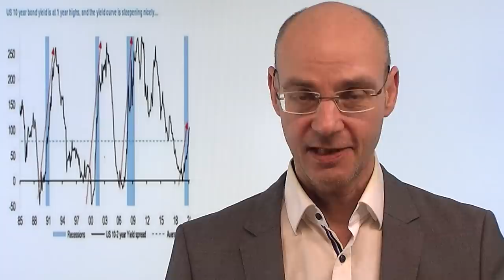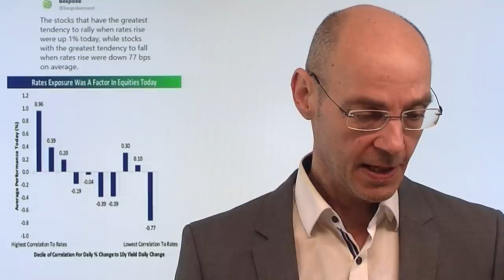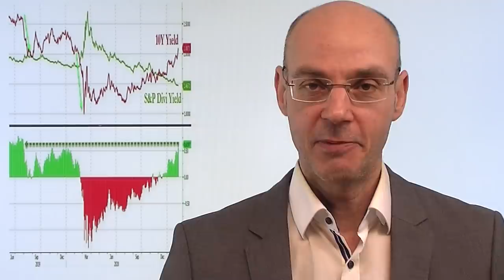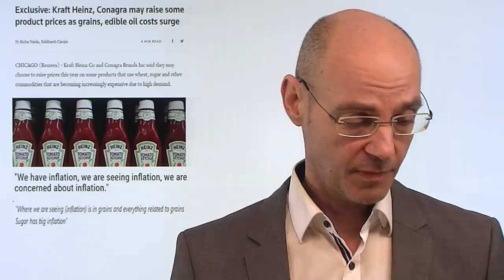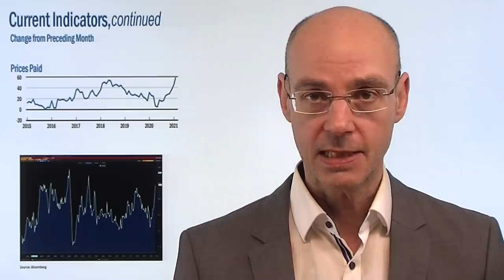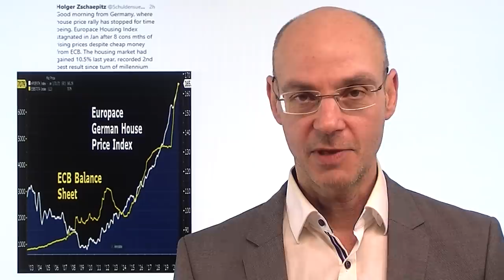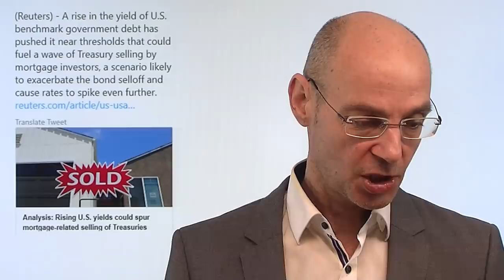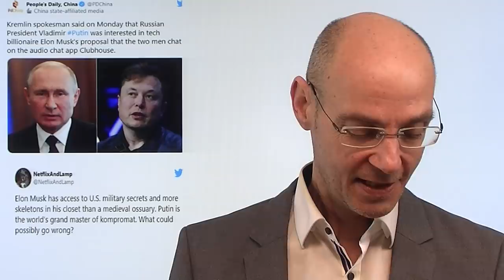Gold, Aktien, Dollar: es geht um die Rendite! Videoausblick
Gold fällt, der Dollar steigt - und auch die Aktienmärkte reagieren jetzt zunehmend stärker auf den Anstieg der Renditen für Staatsanleihen. So stieg die 10-jährige US-Staatsanleihe erstmals seit gut einem Jahr wieder über die Marke von 1,30%, die Zinskurve versteilt sich weiter. Diese Anstiege wiederum haben Konsequenzen vor allem für den US-Immobilienmarkt, aber vor allem entsteht eben perspektivisch doch eine Alternative für Aktien. Kurzfristig fällt Gold und steigt der Dollar, weil die Märkte wetten, dass die Fed doch schneller agieren muß als verlautbart. Als Fausregel gilt jetzt: je schneller der Anstieg der Renditen, umso ungemütlicher könnte es für Gold ud die Aktienmärkte werden..